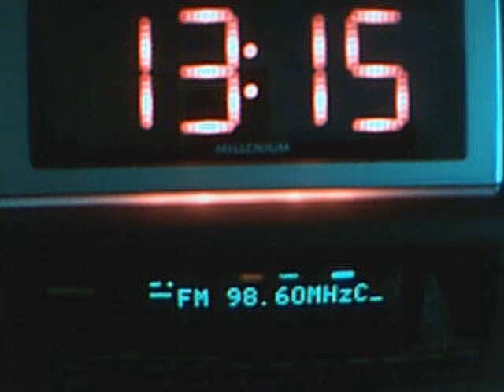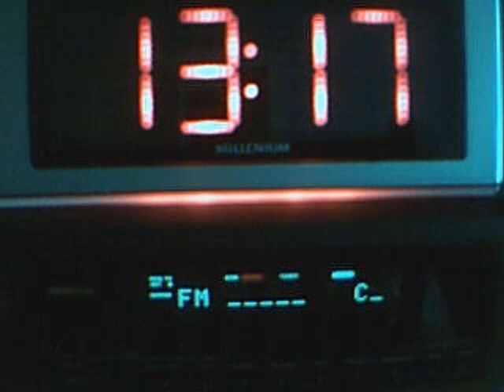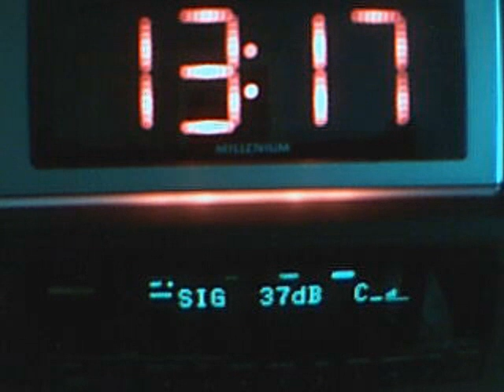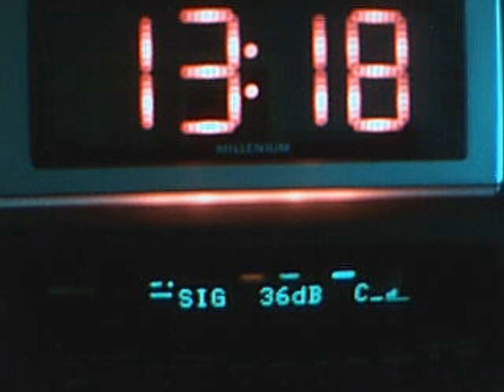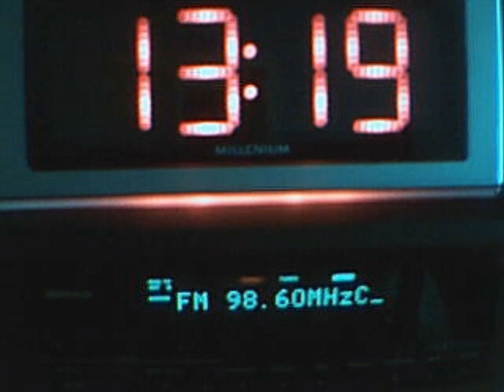YLE X3M Vs. Radiocafé 98.6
50dB max level! at 05:50 This sporadic is a big no comment!
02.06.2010